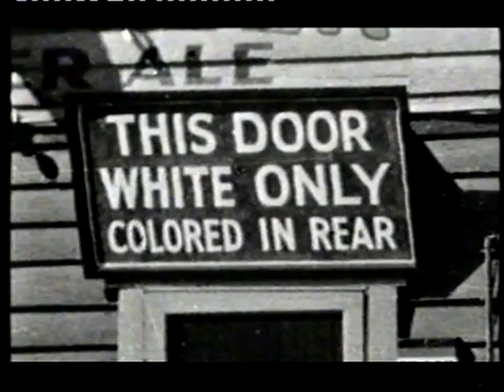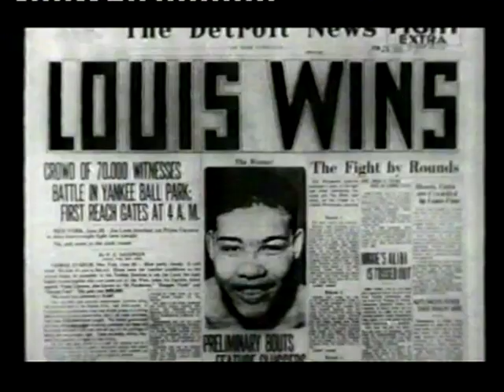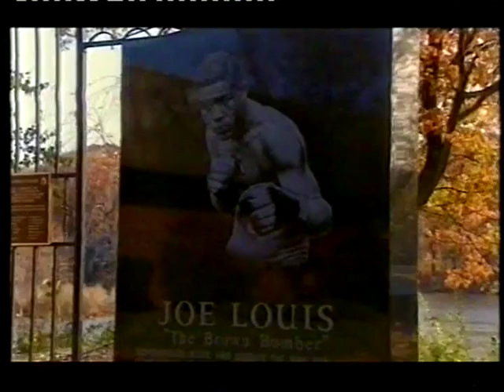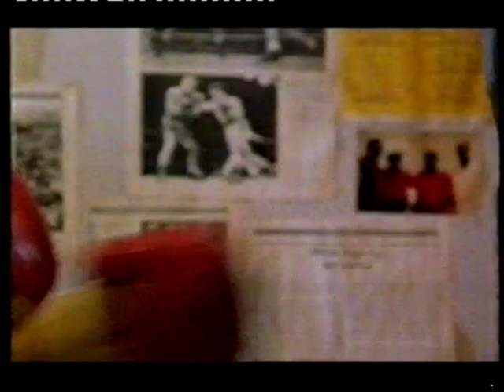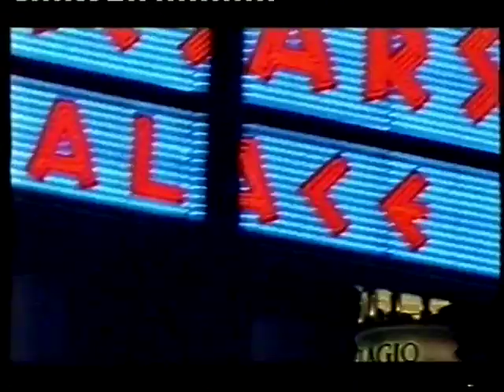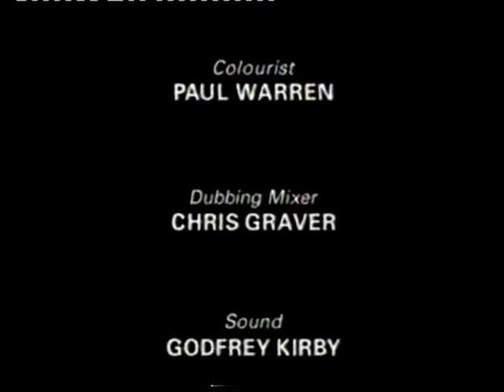"Reputations" - Joe Louis Documentary (Year 2000)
Documentary about Joe Louis from the "Reputations" series. (Year 2000)____________________________________________________________________________________________________________________Tags: joe louis reputations documentary boxing muhammad ali mike tyson rocky marciano heavyweight knockout frazier larry holmes wladimir klitschko klitchko miguel cotto antonio margarito jack dempsey johnson best knockout highlight compilation fedor emelianenko ufc mma manny pacquiao juan manuel marquez floyd mayweather junior jr chavez lennox lewis roy jones bernard hopkins trinidad oscar de la hoya amir khan david haye